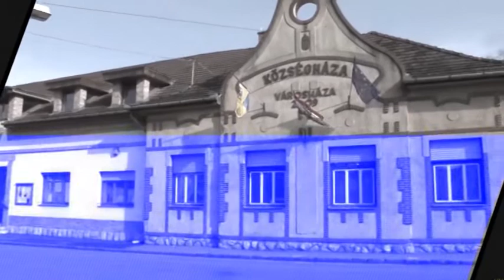TV Budakalász / Fogadóóra - Rogán László / 2019.08.01.